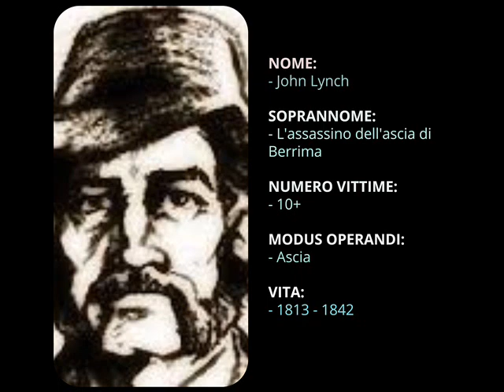Serial Killer - John Lynch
L'assassino dell'ascia di Berrima